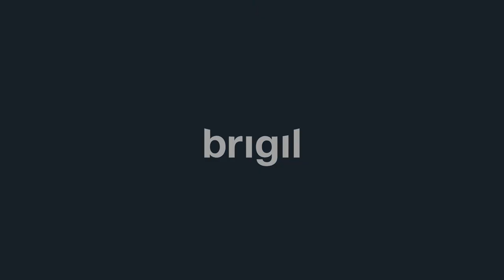The Dale - Tower 2: Crane assembly – August 7th, 2021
[THE DALE | TOWER 2]
Tower crane: installed! ✅
We are finally ready to build our second tower for our community at The Dale. A new tower that will sit majestically beside our current 33-storey luxury structure.
Check out the installation and relive this spectacular moment!

[THE DALE | TOUR 2]
Grue à tour : installée! ✅
Nous voilà enfin prêts à ériger notre seconde tour pour notre communauté The Dale. Une nouvelle tour qui reposera majestueusement aux côtés de la Tour 1.
Découvrez l’installation et revivez ce moment spectaculaire!

Pour plus d'information à propos du projet en construction,